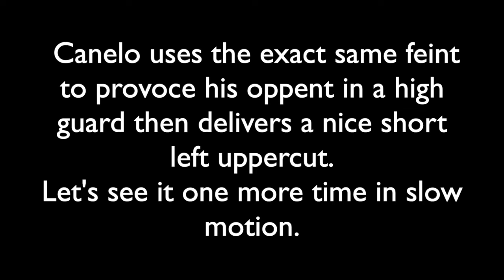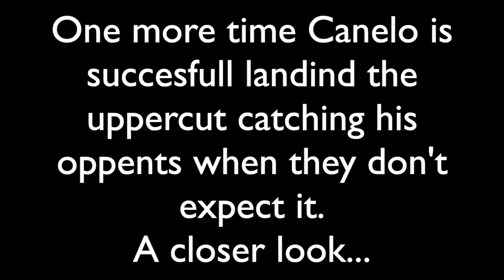CANELO USING THE SAME MOVE ON DIFFERENT OPPONENTS (FEINT + UPPERCUT)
In this video a breakdown canelo using the same feint to connect a perfect left uppercut on the 3 different opponents. COMMENT WHAT YOU THINK OF CANELO BOXING SKILLS...